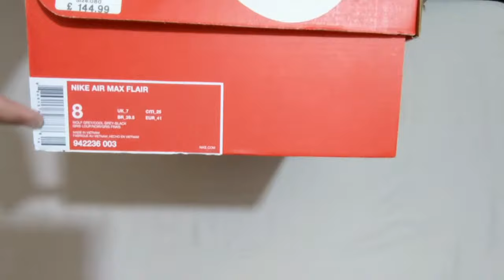Sneaker NIKE AIR MAX FLAIR GREY 942236-003 | 1st Love with sneaker Nike Unboxing Review Indonesia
Sneaker NIKE AIR MAX FLAIR GREY 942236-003
1st Love with sneaker Nike Unboxing Review Indonesia

Buat para sneakers lovers...
Nantikan unbox dan review sneakers lainnya di channel ini..